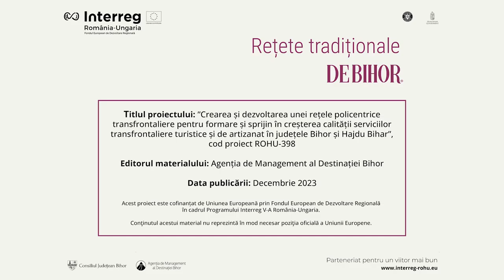CICI DE BIHOR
POVESTEA RETETEI